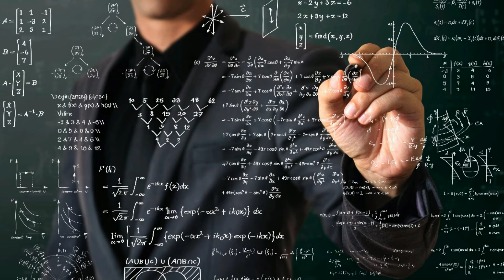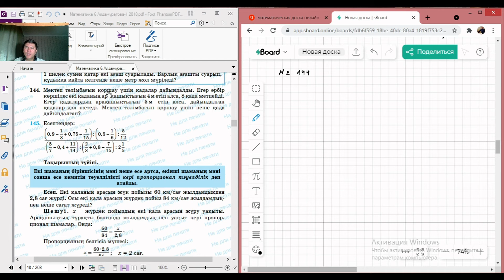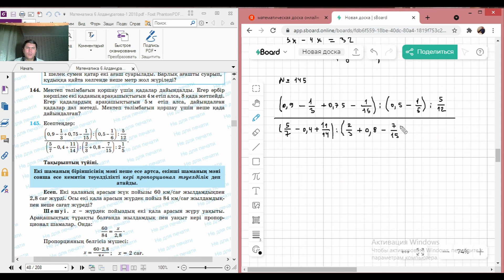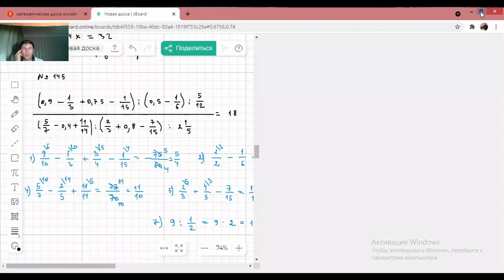6.02-сабақ Математика 6 Т.А.Алдамұратова,...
1.6. Кері пропорционал тәуелділік.